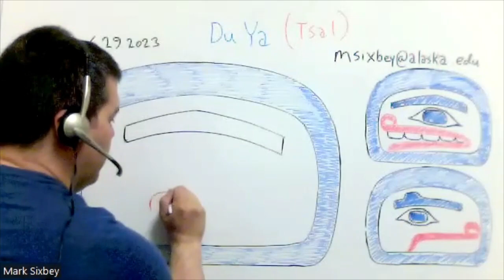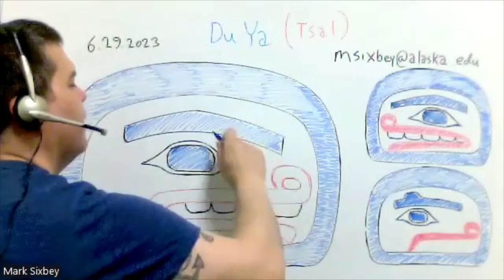Formline Process: Face (side)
Mark Sixbey demonstrates a formline human face, side view.
(exerpt from UAS-Sitka ART181 online class)